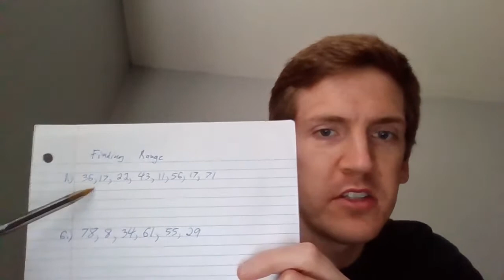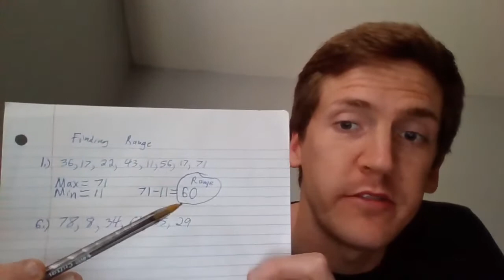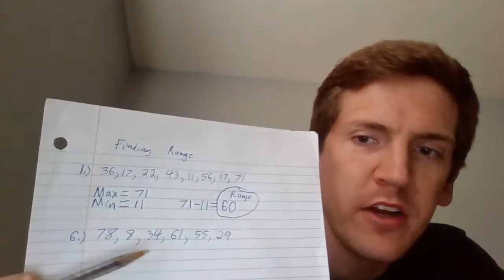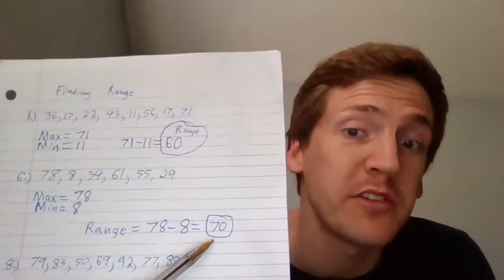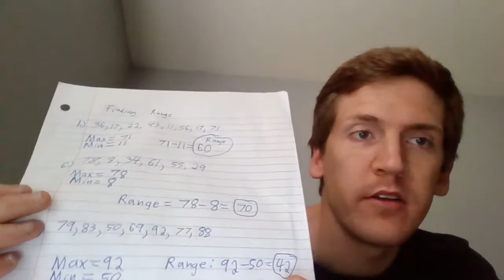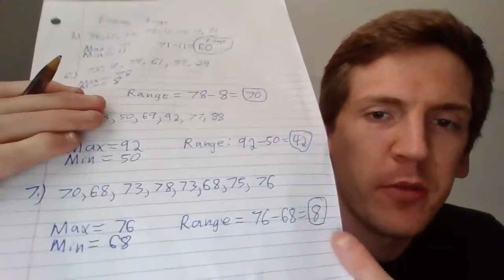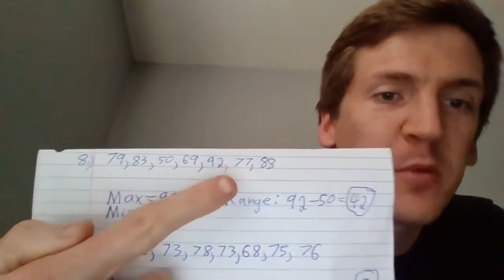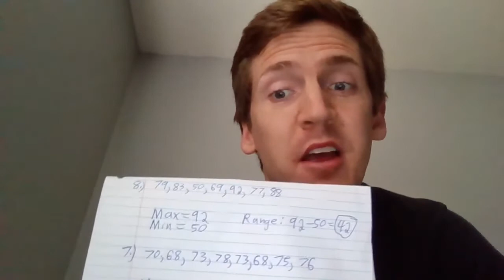6th Grade Math Calculating the Range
For today's lesson, we will be looking at how to calculate the range of a set of data.